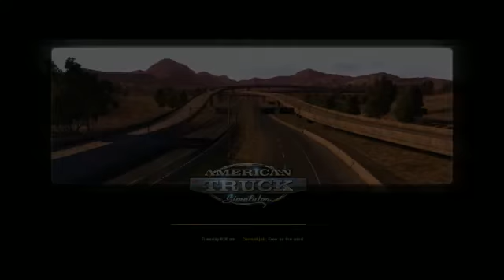Road to vegas American Truck Simulator part1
today i play ats and we are heading to Vegas